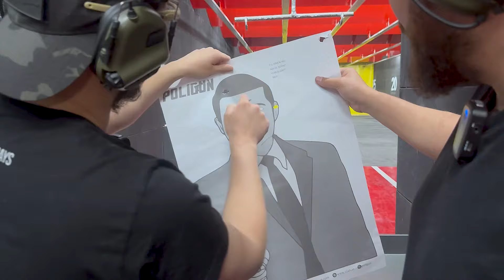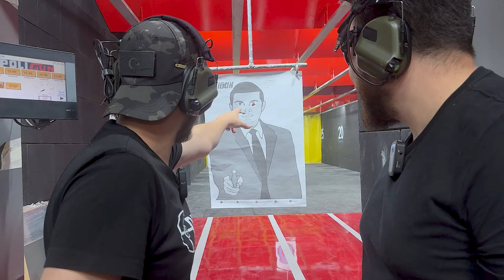CANiK SFT PRO İNCELEMESİ (KULLANICI DENEYİMİ)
Merhaba dostlar! Bugün sizlere Canik'in son teknoloji ürünü olan SFT METE Pro modelini tanıtacağım. Bu muhteşem tabanca, yüksek performansı ve sağlam yapısıyla dikkat çekiyor.

Canik'in uzman mühendisleri tarafından özenle tasarlanan SFT METE Pro, güvenilirlik ve hassasiyeti bir araya getiriyor. Yenilikçi sürgü tasarımı ve ergonomik tutma konforu sayesinde kullanımı son derece kolay. Ayrıca mekanik nışangahlar sayesinde mükemmel nişan alma imkanı sunuyor.

Bu tabanca, yüksek kaliteli malzemelerle üretilmiş olup dayanıklılığıyla da öne çıkıyor. SFT METE Pro, atış deneyiminizi maksimum seviyeye çıkarmak için tasarlanmıştır. Hem profesyonel kullanıcılar hem de spor atıcılar için ideal bir seçenek.

Eğer siz de güvenilirlik arayan ve üst düzey performansı bir arada isteyen bir tabanca arıyorsanız, Canik SFT METE Pro tam size göre! Daha fazla detay ve bilgi için videomuzu izlemeyi unutmayın.

Teşekkürler, görüşmek üzere!